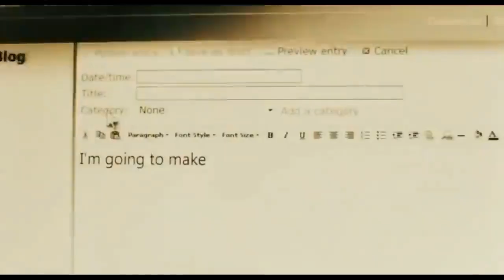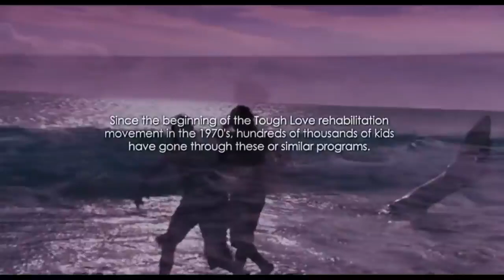Boot Camp 2008 Thriller Hollywood Movie Explained In Hindi